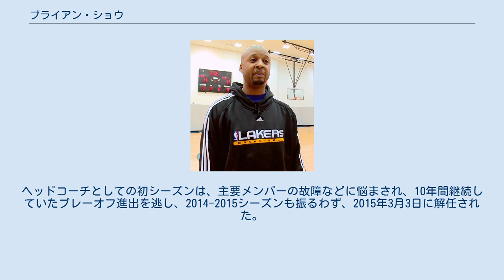ブライアン・ショウ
ブライアン・ショウ（Brian Keith Shaw, 1966年3月22日 - ）は、アメリカ合衆国の元バスケットボール選手。
北米男子プロバスケットボールNBAGリーグのNBAGリーグ・イグナイトのヘッドコーチを務めている。
カリフォルニア州オークランド出身。
 セイントメリー大学とカリフォルニア大学サンタバーバラ校でプレーした後、1985年 1巡目24位でボストン・セルティックスより指名を受けNBAプレーヤーとなった。
1シーズンをセルティックスで過ごした後、翌年1年間はイタリアのプロリーグでプレーし、1990年再びセルティックスでプレーした。
その後6チームを渡り歩いたが1999年にシーズンにフィル・ジャクソン率いるロサンゼルス・レイカーズに入団すると落ち着き、レイカーズ黄金期の選手として3度の優勝を3連覇で果たした後、2003年に4連覇をサンアントニオ・スパーズに阻まれたシーズンを最後に引退した。
更にレイカーズでアシスタントコーチとして2度の優勝を連覇で果たした。
NBA通算成績は、943試合に出場し、6,547得点、3,183リバウンド、3,918アシストを記録している。
1986年のFIBA世界選手権スペイン大会にナショナルチームの一員として参加し金メダルを獲得している。
 2005年からロサンゼルス・レイカーズのフィル・ジャクソンの下で2011年までアシスタントコーチを務め、2度の優勝を連覇で果たした。
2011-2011年から2シーズンをフランク・ヴォーゲルヘッドコーチの下でインディアナ・ペイサーズのアシスタントコーチを務め、2013年デンバー・ナゲッツのヘッドコーチにジョージ・カールの後任として就任した。
ヘッドコーチとしての初シーズンは、主要メンバーの故障などに悩まされ、10年間継続していたプレーオフ進出を逃し、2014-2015シーズンも振るわず、2015年3月3日に解任された。
 2016年5月21日、ロサンゼルス・レイカーズのアシスタントコーチに復帰した。